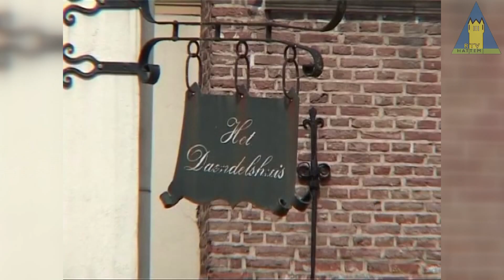Hattem deel 3, rondleiding door het stadje.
Uit ons uitgebreide archief, deel 3 van de rondleidingen door Rond Uit Hattem stadsgidsen door het mooie stadje.